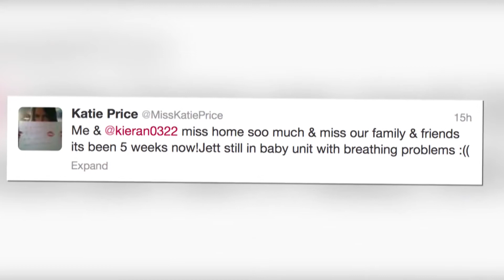Katie Price Reveals She Is Homesick As Newborn Son Jett Stays in Baby Unit - Splash News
Katie Price updates her fans on Twitter, admitting she's homesick but that her son Jett Riviera is still in a baby unit with breathing problems.